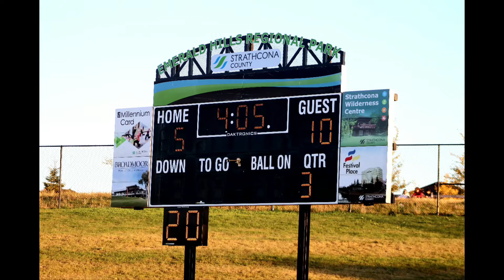PEMAIN AMERICAN FOOTBALL DARI INDONESIA